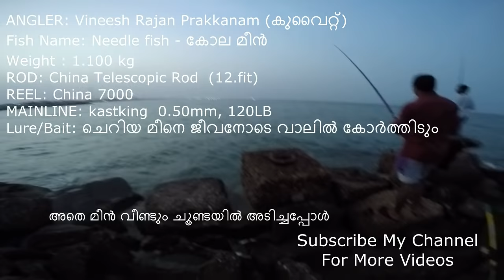Big Needle fish catching വലിയ കോല മീൻ പിടുത്തം